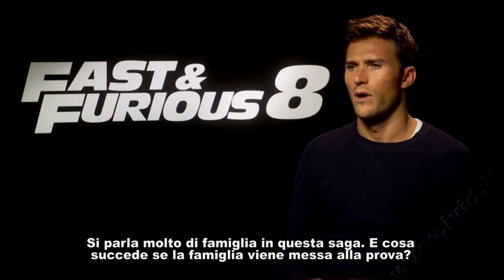Fast and Furious 8 - Speciale iVid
Vieni a vedere gli speciali dei film più importanti e tutti i trailer su iVid.it